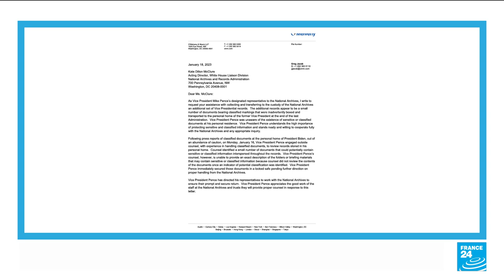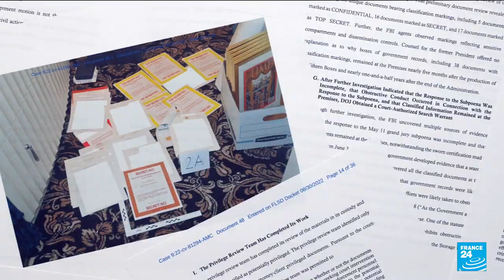Classified documents found in ex-VP Pence's home • FRANCE 24 English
Former US vice president Mike Pence revealed Tuesday he had uncovered documents marked as classified at his home, the latest twist in a mushrooming scandal over politicians' handling of the nation's most sensitive secrets.